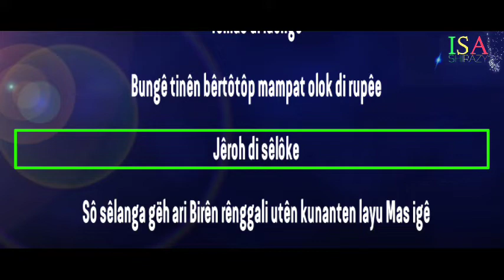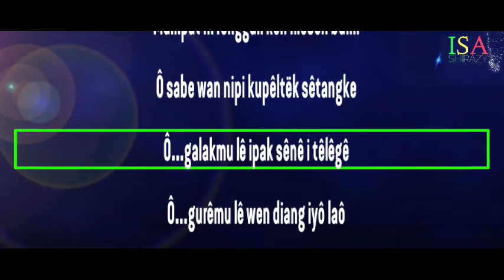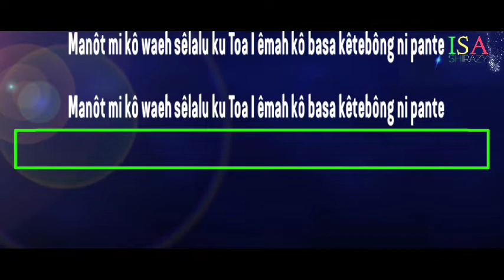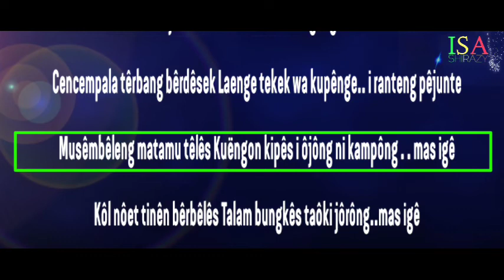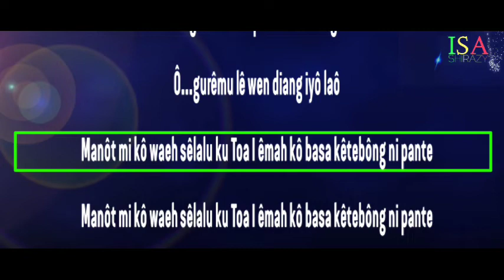Karaoke Gayo CANANG BEROK // Ujang